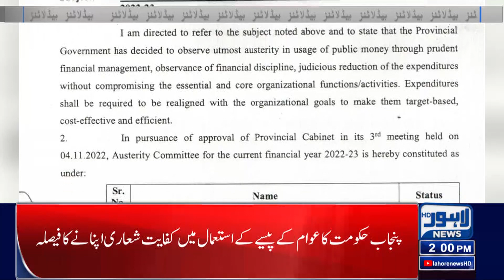Pervaiz Elahi On Imran Khan Foot Step | 02 PM Headlines | 12-Dec-2022 | Lahore News HD